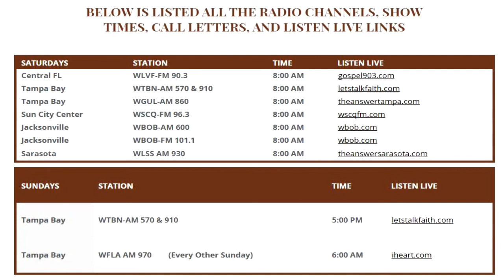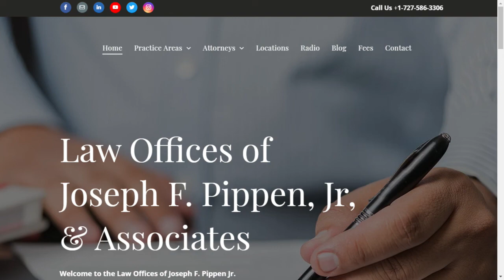Ask An Attorney Dec 26, 2020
Joseph F. Pippen, Jr. is a Florida Law Estate Planning Attorney who established an Estate Planning firm in 1982. Although Attorney Pippen concentrates his Florida law practice on one major area, Florida Estate Planning, his firm consists of a total of eight attorneys who practice in different fields of Florida law: Florida Estate Planning, Probate, Real Estate, Medicaid, Divorce, Family Law, Guardianship, Adoption, Divorce, Tax Law, Bankruptcy, and Personal Injury.
The Law Offices of Joseph F. Pippen, Jr. & Associates has expanded in covering sixteen office locations in the cities of; Clermont, Davenport, Fruitland Park, Lakeland, Lakewood Ranch, Largo, Leesburg, New Port Richey, Sun City Center, Tampa, and Zephyrhills. The main Estate Planning Firm is located on East Bay Drive in Largo, FL. Attorney Joe Pippen possesses all the Estate Planning Resources and will do what it takes to help you with your legal needs.